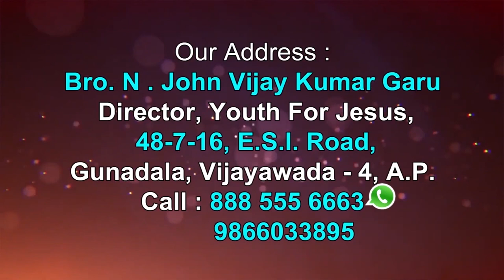11 1 2020 John Vijay Kumar Garu Part 2